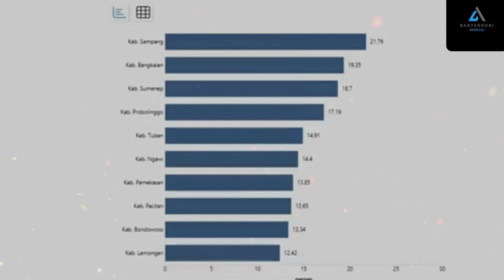Pesona Pulau Madura Ladang Garam Terbesar di Asia Tenggara! Mengenal Sifat & Perilaku Orang Madura